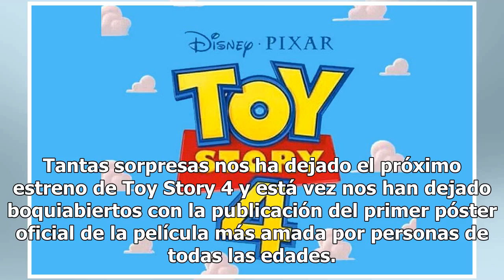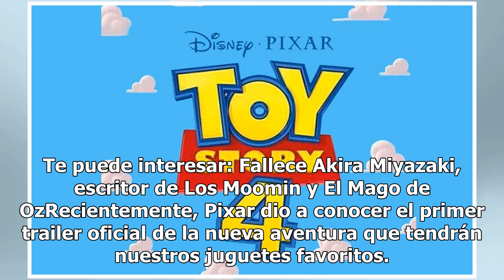¡Increíble! Pixar revela primer póster oficial de Toy Story 4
Tantas sorpresas nos ha dejado el próximo estreno de Toy Story 4 y está vez nos han dejado boquiabiertos con la publicación del primer póster oficial de la película más amada por personas de todas las edades. Con pose de vaquero elegante y mano en la cabeza deteniendo su sombrero, Woody es protagoni...